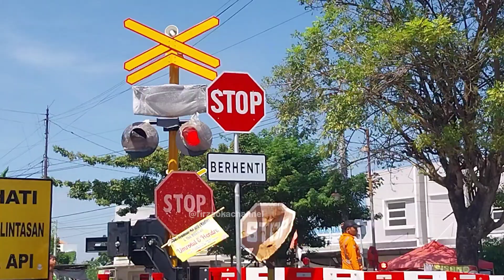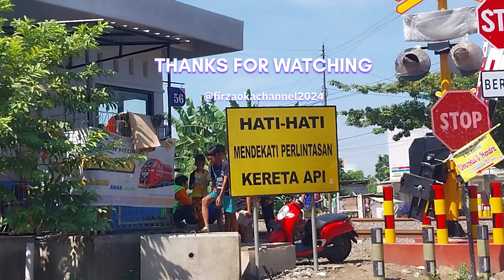UJICOBA PALANG BARU !! Perlintasan Kereta Api Desa Terung Kulon, Sidoarjo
Kelanjutan hunting palang pintu KA baru yang sedang di UjiCoba oleh Petugas JPL 56 beserta petugas LEN.
JPL 56 menggunakan palang model WANTECH yang di kelola oleh Dishub Kabupaten Sidoarjo.
Petak antara Stasiun Boharan - Stasiun Krian yang di google maps tepatnya di Jl. Raden Subakir - Jl. Desa Terung Kulon, Kec. Krian, Kabupaten Sidoarjo Jawa Timur.

Hunting bersama:@AdineAuliaAzmiKurniawan

Jangan lupa tonton video-video saya yang lainnya juga...terima kasih...